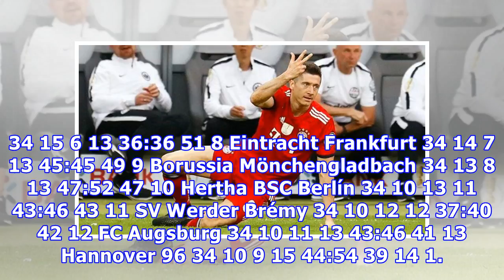Kanonýr Lewandowski podle agenta v létě opustí Bayern